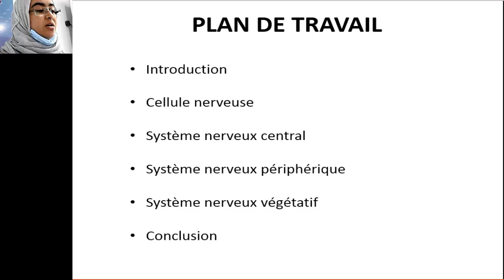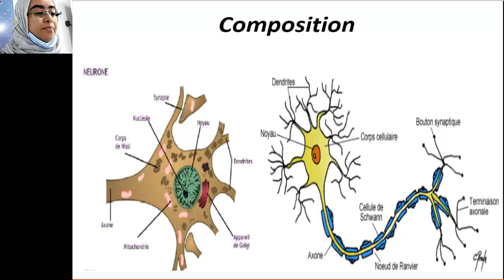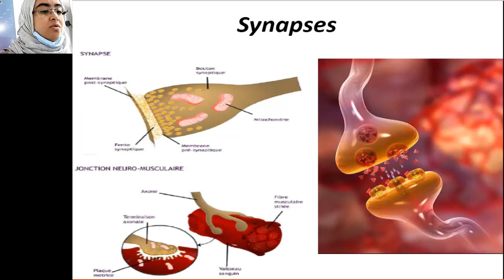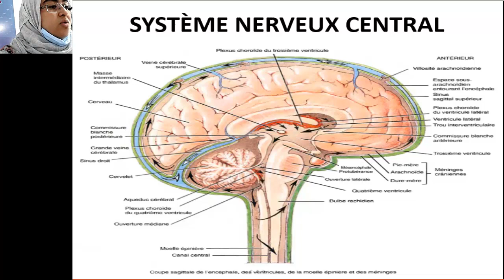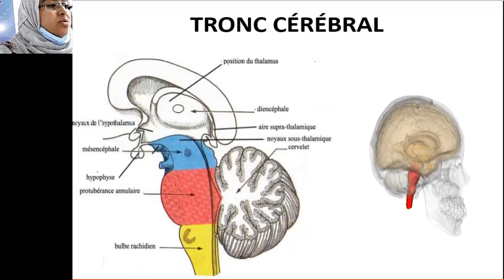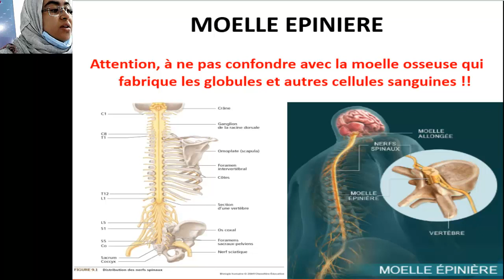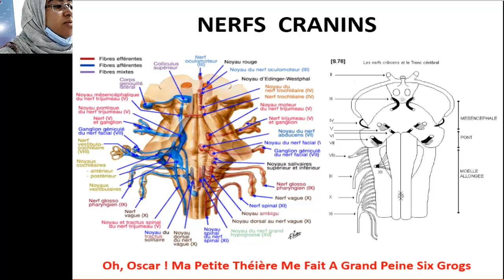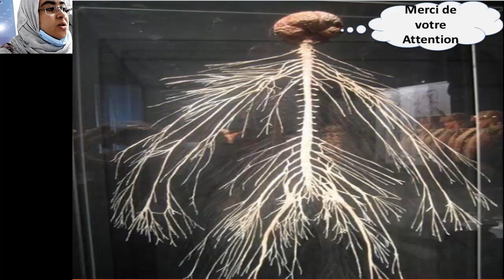INFSPM BATNA : #08 Cours anatomie physiologie, Système nerveux Dr GUEZZI Amel, univ constantine